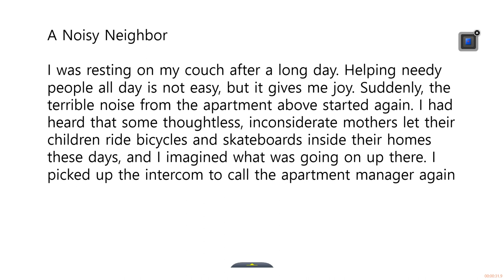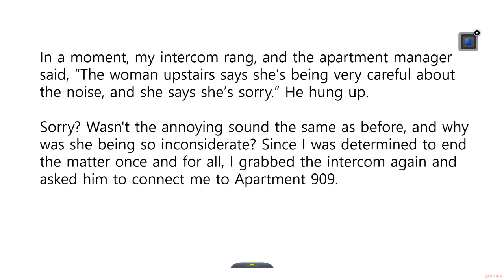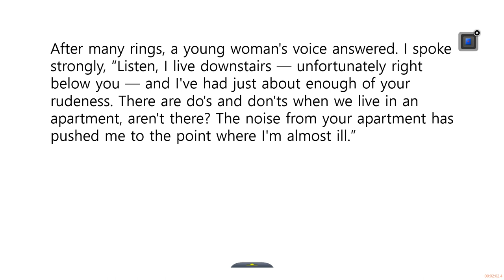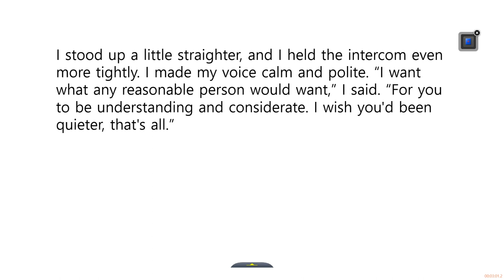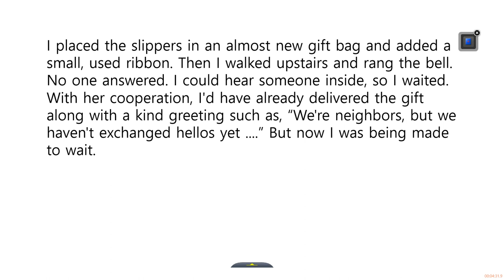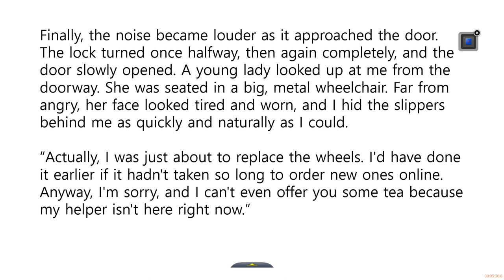youtube video #-2FAO9ZRHBs